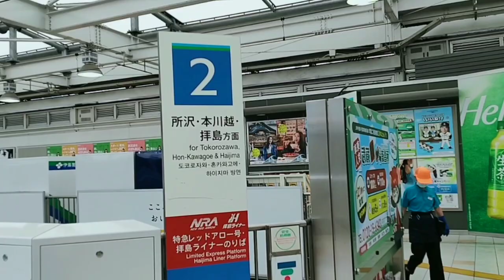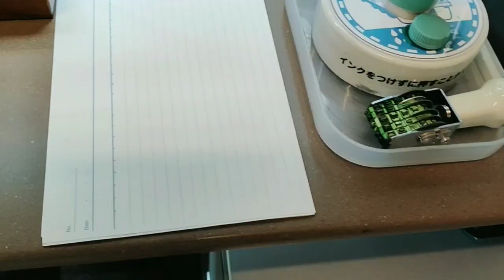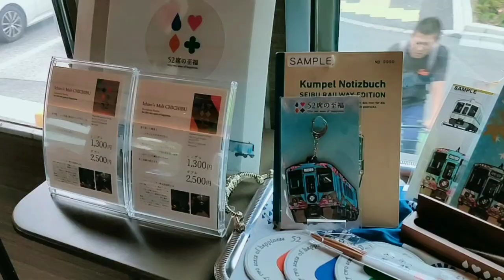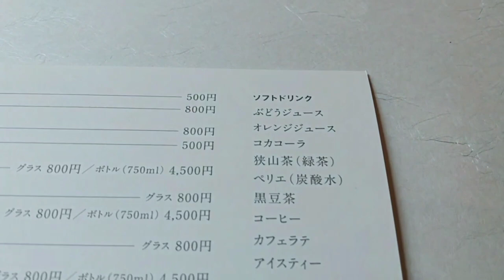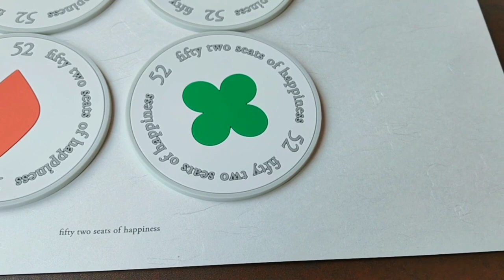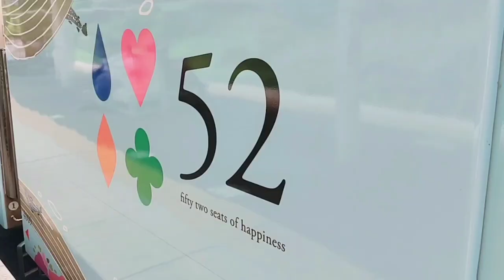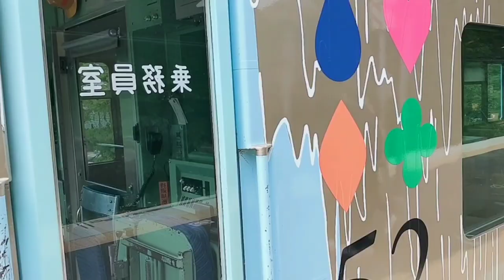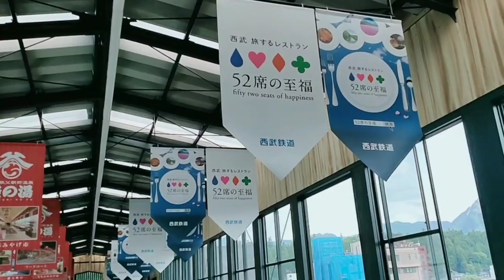★【動くトランプ電車】「52席の至福」：「旅するレストラン」に乗って、コース料理を堪能｜西武新宿ー西武秩父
こちらのビデオをご覧いただき、ありがとうございます。

今回は、旅するレストラン「52席の至福」という電車に乗りました。
土日祝日のみ運行している電車です。
この日は、西武新宿駅から西武秩父駅までの運行でした。
素敵なデザインの電車の中は、まるでレストランのようになっており、本格的なコース料理をいただくことができます。
リピートする人が多いのも納得できるほど、満足できる時間となりました。

ブランチ・ディナーの運行があり、ブランチは一人12000円、ディナーは一人18000円となっています。

今回はブランチの時間帯に乗りましたが、ディナーはまた違った雰囲気になると思うので、また乗りたいと思っています。

動画の情報が誤っている可能性があります。ご了承くださいませ。
あくまでも個人のVLOGとしてお楽しみいただけますと嬉しいです。